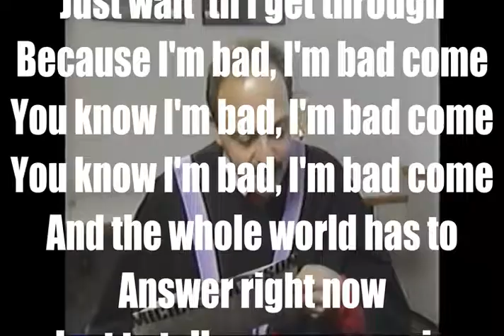Fastest talking man sings Michael Jackson's BAD in 20 sec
1987 - John Moschitta, Jr., the world's fastest talking man sings Michael Jackson's BAD in 20 sec.